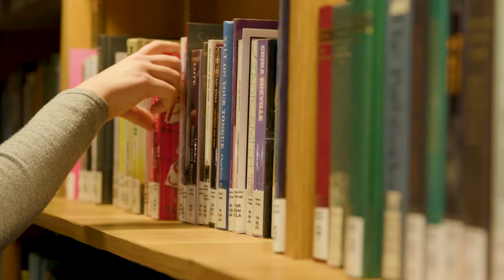Dr Mohamed El-Erian (President) message to members - Giving Day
Hear the full speech from the President of Queens' College about how we can support and enhance our current provisions on our first-ever Giving Day.